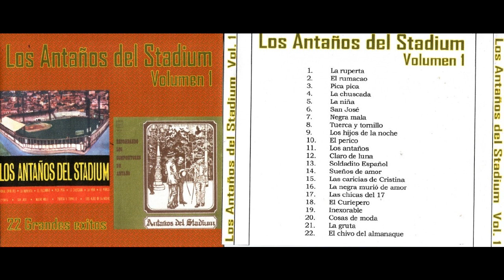LOS ANTAÑOS DEL ESTADIUM - EL CURIEPERO